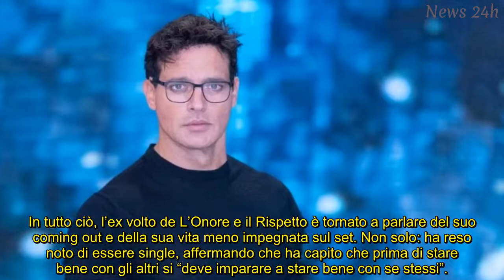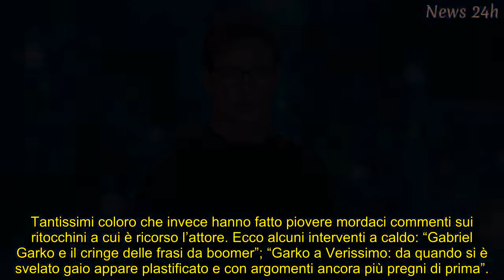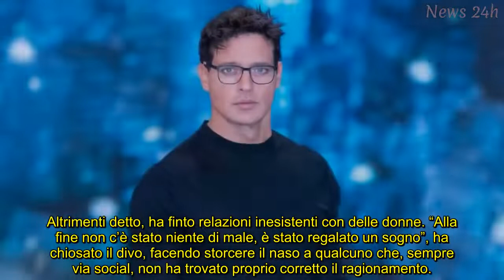Garko single e spernacchiato a Verissimo: l’intervista non convince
L’attore si è raccontato nel salotto orchestrato da Silvia Toffanin: il pubblico si è riversato sui social e ha rumoreggiato